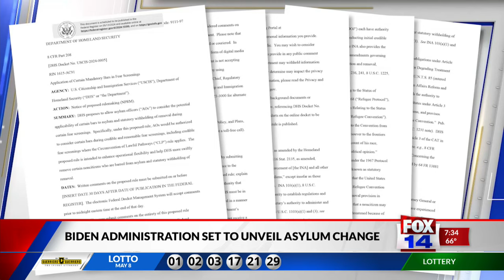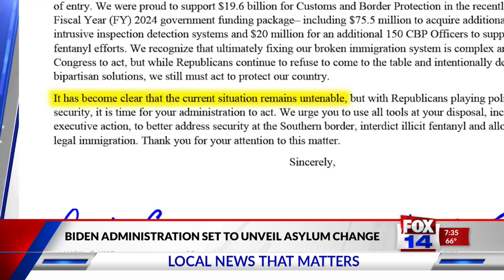Fox 14 Your Morning News: Biden responds to urgings from both parties to address boarder crisis